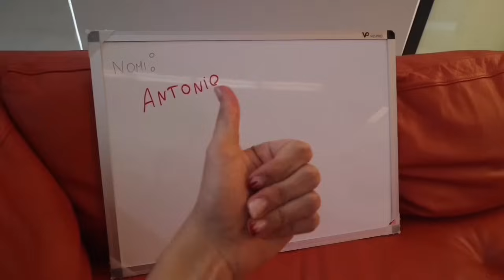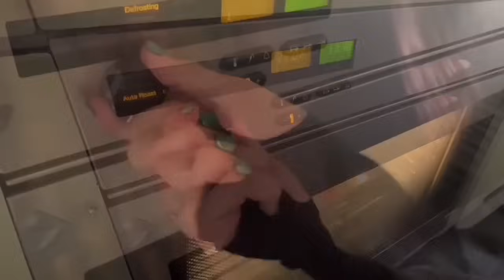SFIDA DEL CIBO NERO VS ROSA! MANGIAMO TUTTO DI UN COLORE!! 😱 *24 ore*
CIBO NERO vs CIBO ROSA? Chi riuscirà a mangiare più cibo del proprio COLORE? 😱 Anto o Vinci?